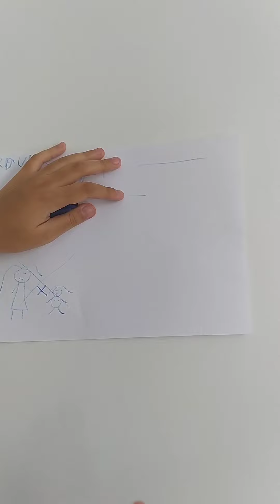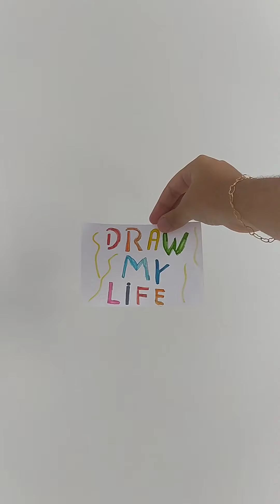DRAW MY LIFE - desenhe minha vida!